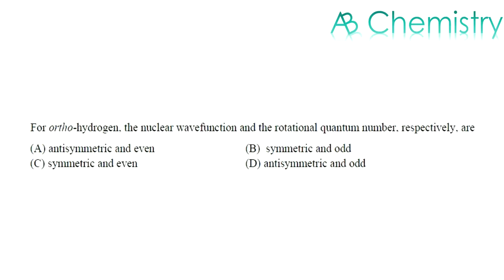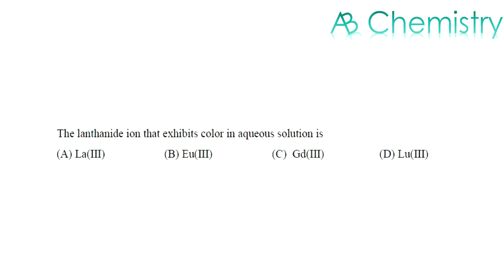GATE CY (CHEMISTRY) ANSWER KEY 1-25